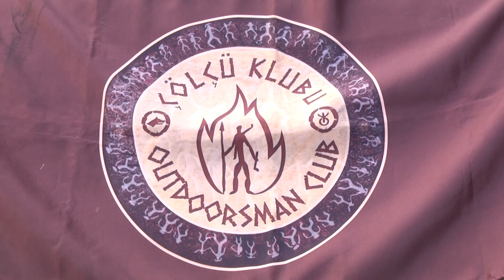Çölçü Biş-Düşü - Sirdag I Cholchu foods - Vegetable Meal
Gününüz uğurlu olsun dostlar. Bu gün sizinlə çöldə  terəvəz necə bişirirlər onu bölüşmək istədik. Ümüdvaram ki, bu videonu bəyənib öz yaxınlarınız ilə bölüşəcəksiniz.

Good day friends.Today we wanted to share with you how to cook Vegetable Meal in the forest. We want you to like this video and share it with your relatives.